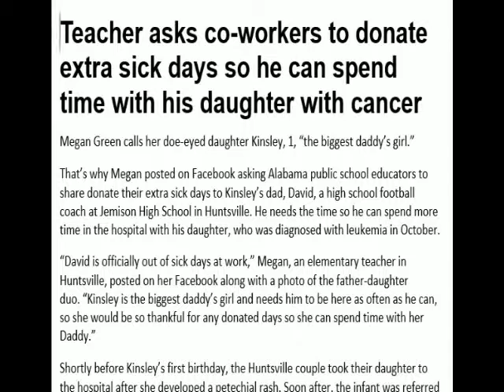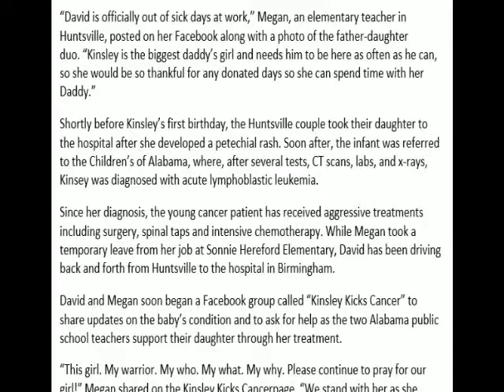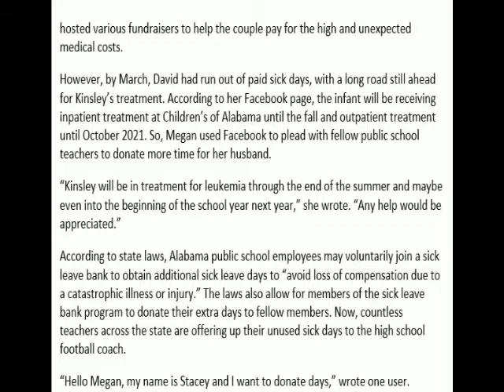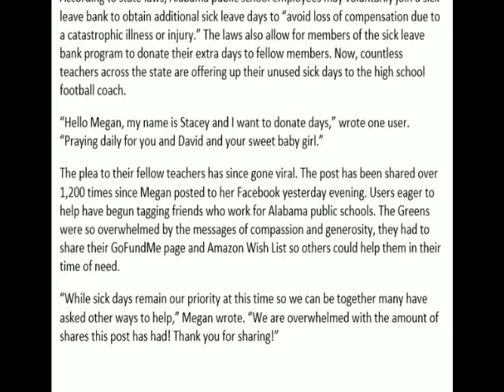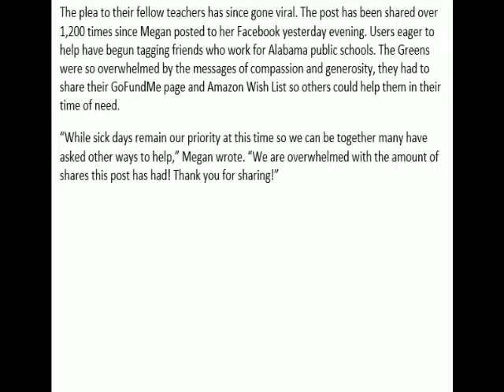Teacher asks co-workers to donate extra sick days so he can spend time with his daughter with cancer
⭐️ Daily Top News Channel is for daily news… ⭐️